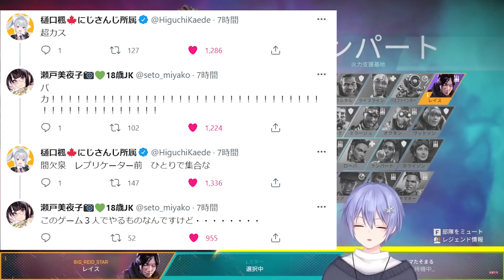【まとめ-V最協3日目】2週間で真理にたどり着くしらんでぇ【切り抜き】(白雪レイド/藍沢エマ/樋口楓)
0:00レスバ
0:38特定の人からしか出ない音
0:57探せ瀬戸美夜子
1:17神カバー
1:37レスバ相手の…
2:03対空シーラ
2:24ウイングマン
2:55cpt最強
3:31えらいポイントが欲しかった
3:52ライオンと虎と子猫
4:52ふつう逆かな
5:10金バックの自信がない
5:50本日のエマルーレット
6:04自分で起きろ
6:17ヴァル採用
6:51神頼みの時間はおわりだ
7:11あんちがわかるとつよい
【 V最協S4 3日目 】青い空、肌にあたる風、輝く太陽、最高だね！
☆しらんでぇ
◆白雪レイド
◆樋口楓(にじさんじ)
◆藍沢 エマ（ぶいすぽっ！許諾番号：20204C）
☆パカエルチーム
◆パカエル